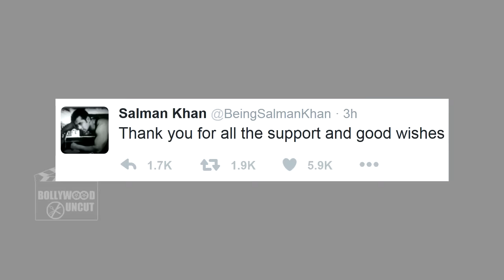Salman Khan THANKS FANS After Released From Arms Act Case